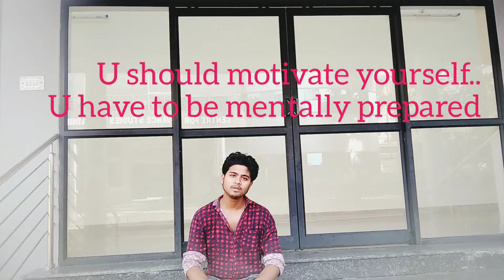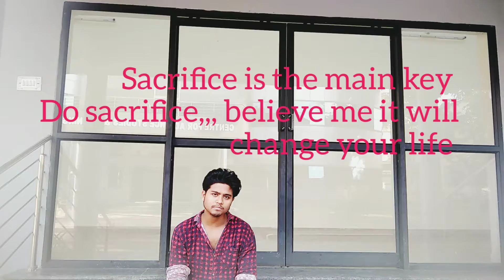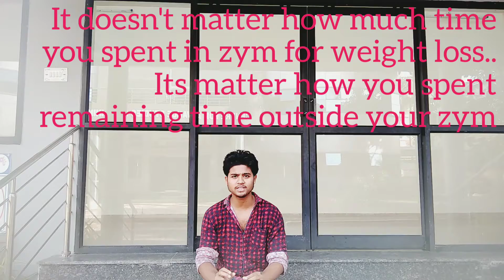How to be fit???||fitness motivational talk?|studio rocks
This video for those who wants to reduce their weight but they can't due to lower motivation.. If you are happy about your body, shape then fine,  but if you feel insecure then just watch the video